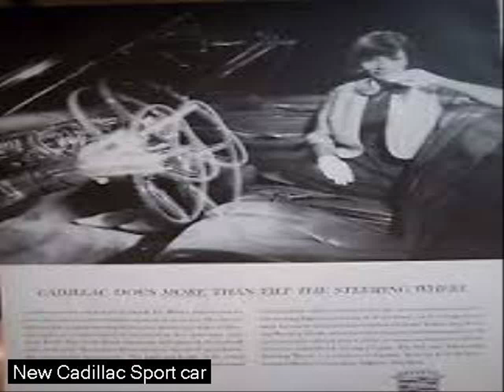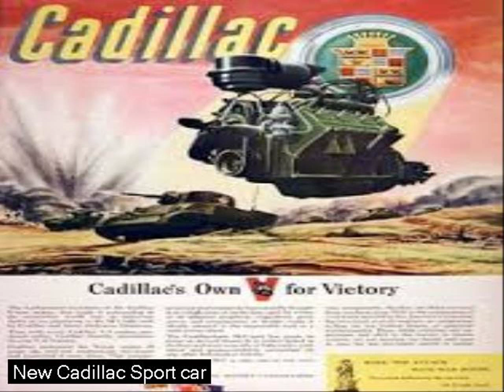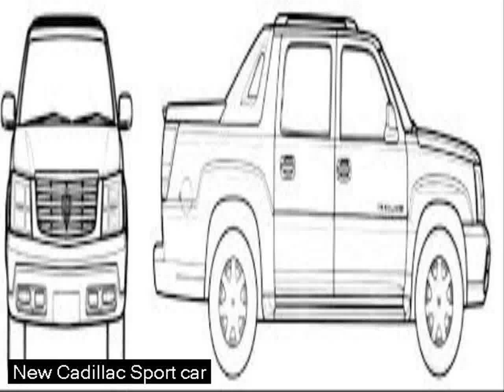used sport car - honda cars used - white led